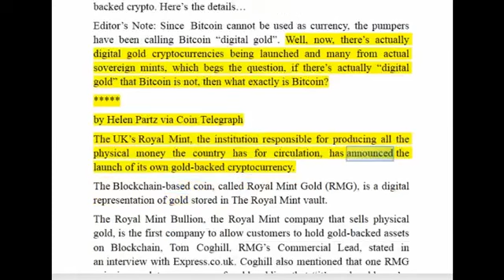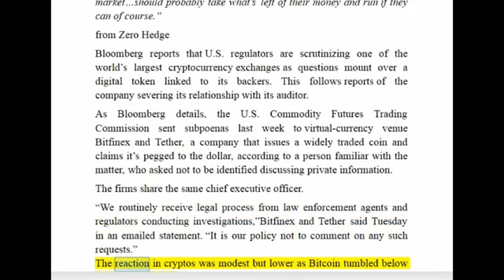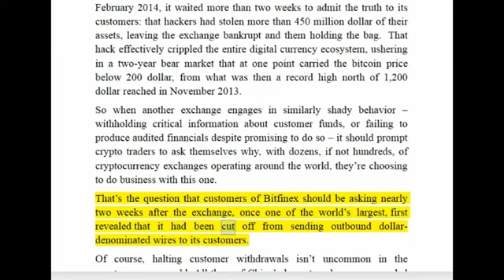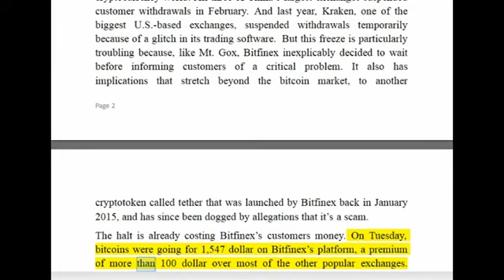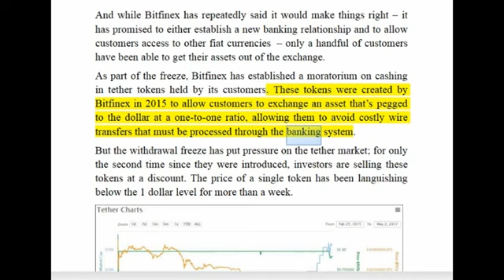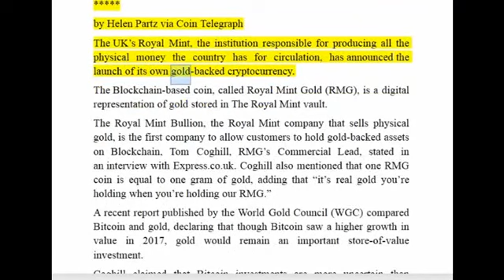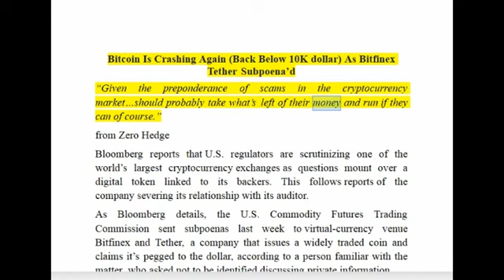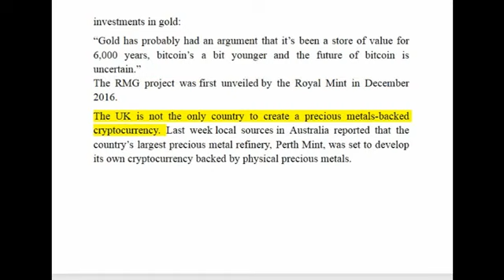HOT! Bitcoin’s Got Another Actual ‘Digital Gold’ Problem: UK Royal Mint’s Gold Backed Cryp